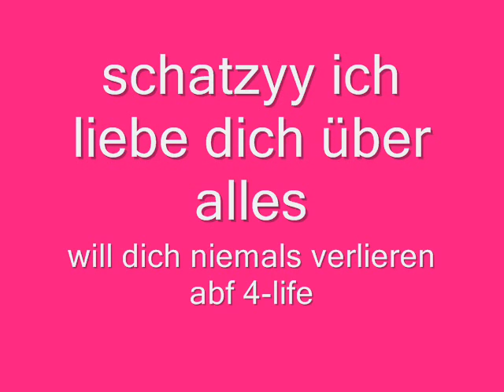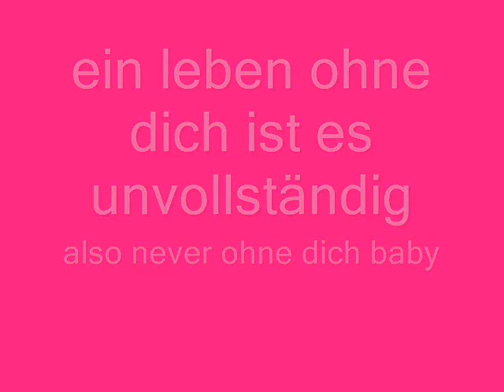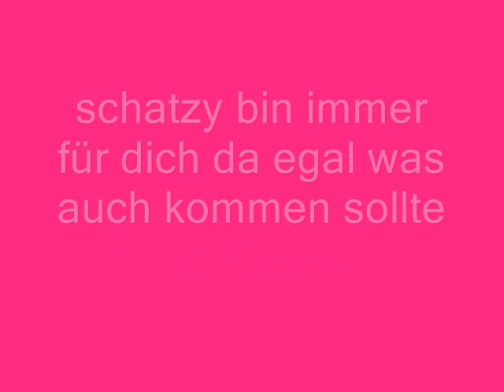ich mit mein schatz tina